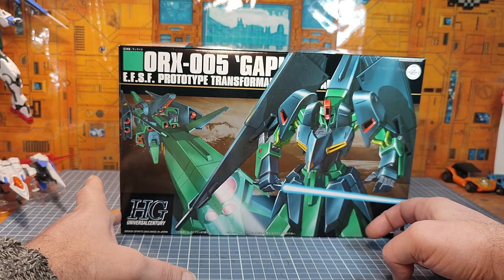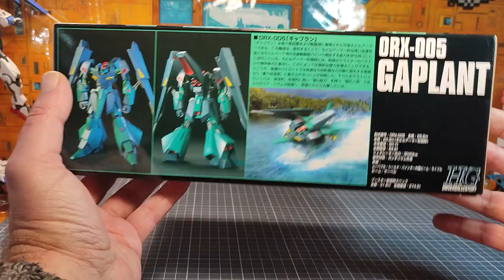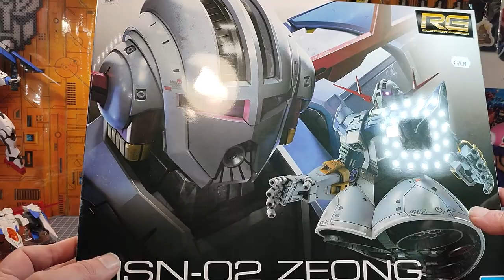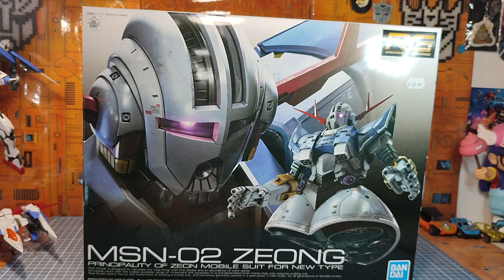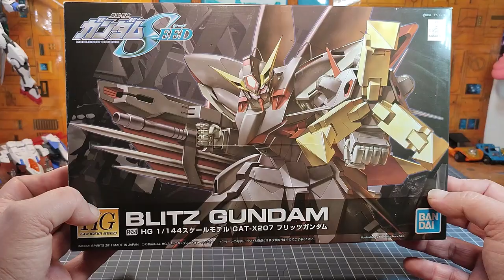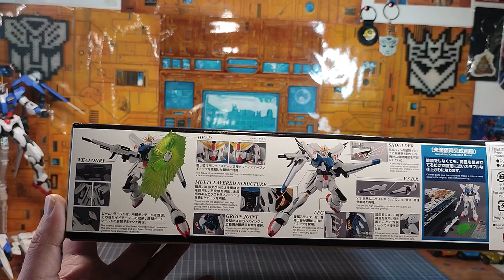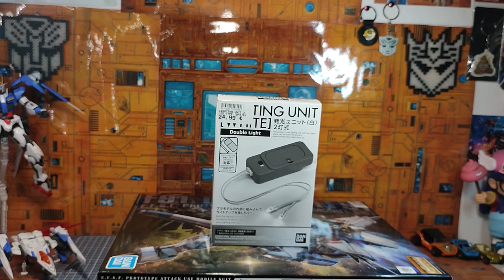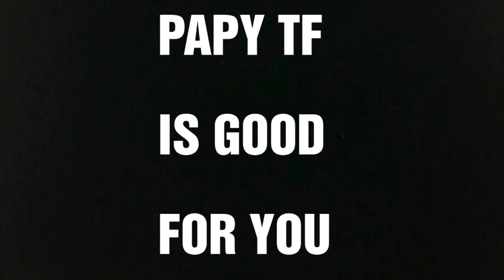Les Nouveautés Nouvelles du Papy spécial Gundam